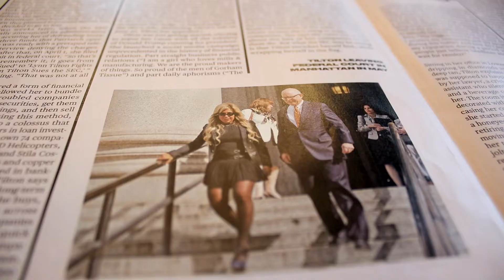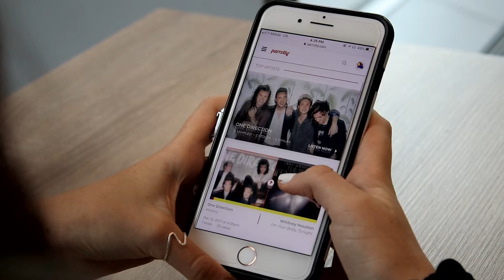Media: Eff Creative's Intertwined Approach of Blended Marketing, PR & Powerful Storytelling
Digital & Social Media today have shrunk the world into a connected web of people, ideas and instant reactions. After strategy, powerful designs and precise development are complete, we then move on to communicate it correctly to the masses. Through multiple channels including PR, social media, influencers and digital advertising we adopt an intertwined approach where we strategically blend marketing and PR initiatives through powerful storytelling.

Our approach integrates all communications techniques spanning the gamut of digital advertising to social advertising to content creation and public relations. We ensure that all channels of publicity work together to give products and brands one voice that resonates with the right audiences.

Our internationally award winning campaigns have made a mark across the world & have stood for the most powerful of causes.
By the time we get to the marketing phase of a project, we have given our clients a look, a presence, and a voice. Upon launch our client’s products have the infrastructure and resources backed by Eff Creative needed to give them the very best chance of infinite success.